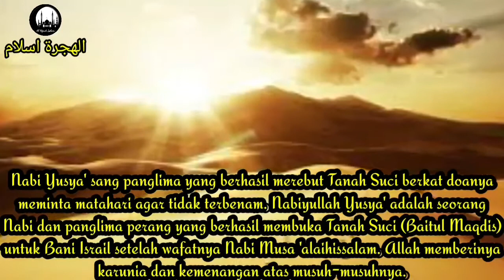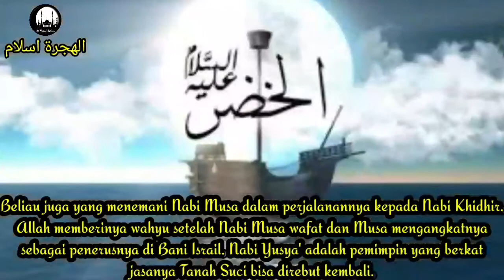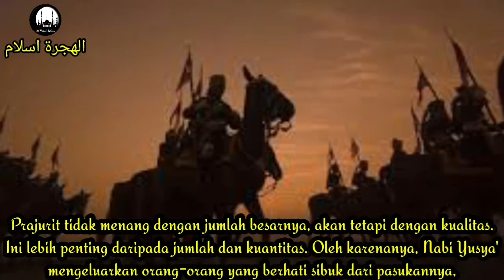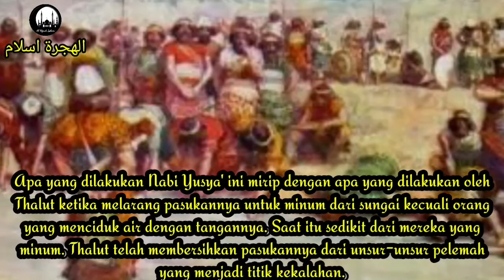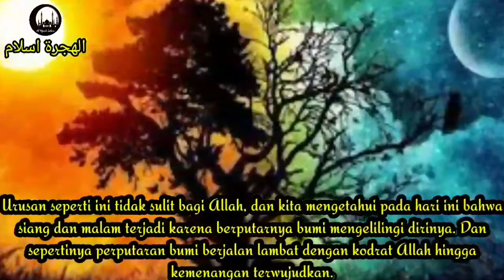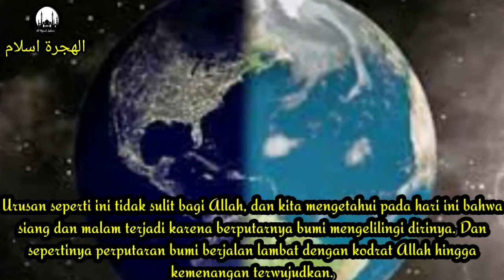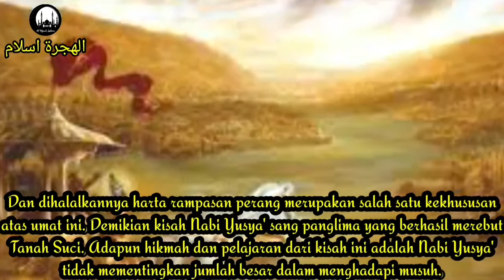SATU SATUNYA NABI YANG MENAHAN MATAHARI, NAMANYA TIDAK ADA DALAM AL QUR'AN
@Al Hijrah Islami - menurut Sejarah Islam, ada 25 Nabi yang Wajib kita Ketahui. Namun ada Nabi yang tidak termasuk dalam 25 Nabi Tesebut, namanya tidak ada dalam Al Qur'an akan tetapi mempunyai Mukjizat bisa menahan matahari agar tidak terbenam.
CATATAN : SATU SATUNYA NABI YANG MENAHAN MATAHARI, NAMANYA TIDAK ADA DALAM AL QUR'AN

@Al Hijrah Islami adalah Channel Islami yang menyajikan Informasi dan Kisah seputar Islam, Kisah Mu'alaf, Kisah Para Nabi dan Rosul, Kisah Wali-wali Allah, Kisah Sejarah Islam dan Murrotal Qur'an 30 Juz. Cerita di sini hanyalah referensi dari berbagai riset dan pengumpulan data dari sumber sumber yang dapat dipercaya.

Terima Kasih Sudah Menonton, Mohon LIKE, COMMENT, SUBSCRIBE dan SHARE dan KOMENTARNYA Ya... Karena Sangat Berarti Bagi Kami Untuk Menambah Semangat Kami Untuk Membuat Video Cerita Islami Yang Lebih Menarik dan Bermanfaat Bagi Kita Semuanya...
AAMIIN...AAMIIN...AAMIIN... YA ROBBAL 'AALAMIN...

Terima Kasih,...